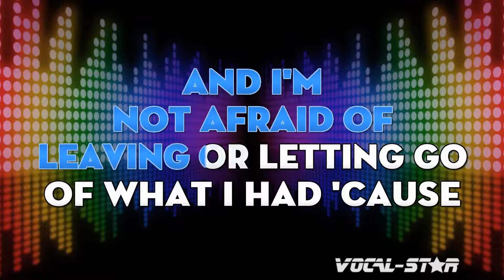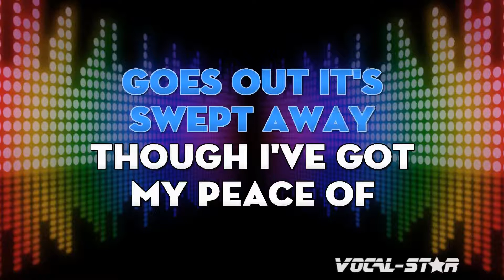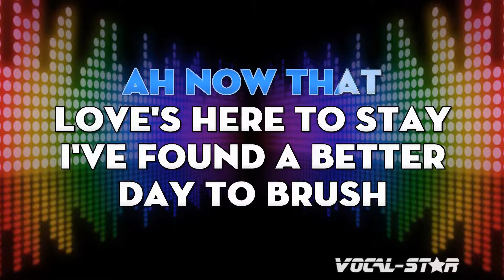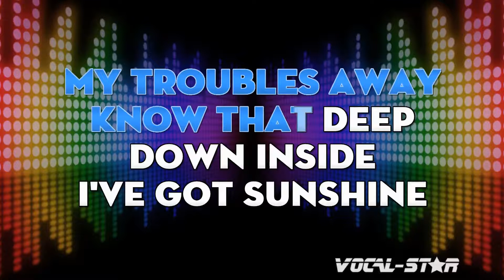Craig David - World Filled With Love (Karaoke Version) with Lyrics HD Vocal-Star Karaoke